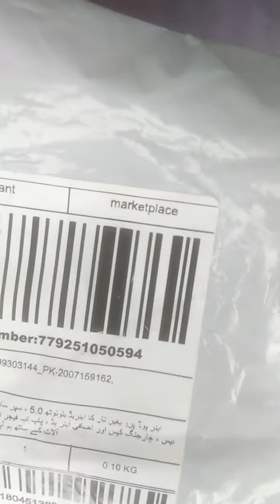Order Detail for Order No.180451382968050